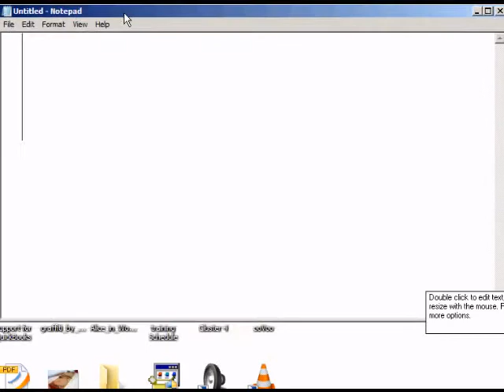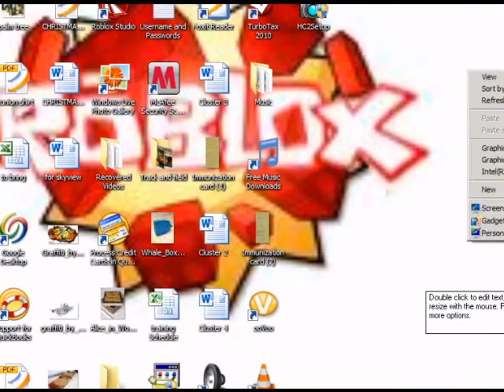Assault TOM!?!?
Heehee. :)